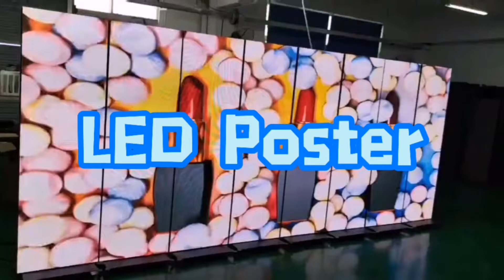Intelligent LED poster -Colorful the world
If there is anything we can do, purchase LED screen, LED sign, LED ticker, rental led display, Perimter led board and other creative LED product, work together or if u need assistance with reference to China, do let me know. It will be my pleasure to assist you. Or otherwise let’s extend our friendship.